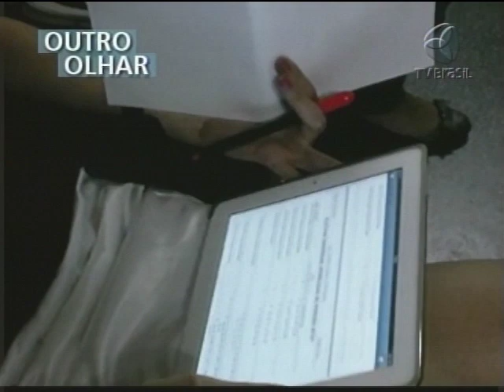OUTRO OLHAR - Virais da internet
E no Outro Olhar de hoje você vai ver o que são os chamados "virais" da internet. O vídeo foi enviado pelo telespectador Fernando Borges.